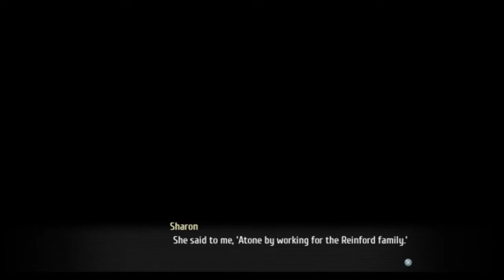Lets play Trails of Cold Steel 3 Part 131